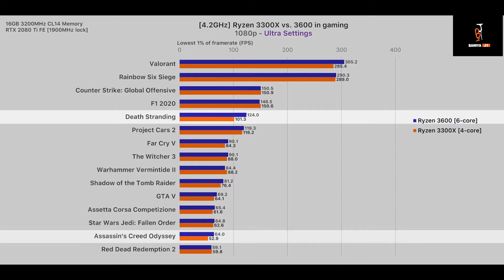Stop buying Ryzen 5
but r3 3300x for gaming